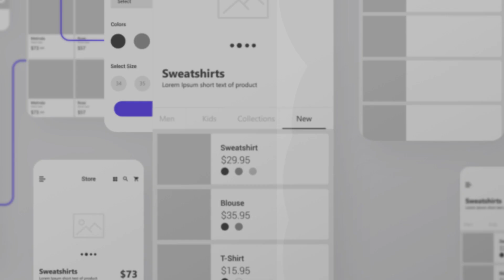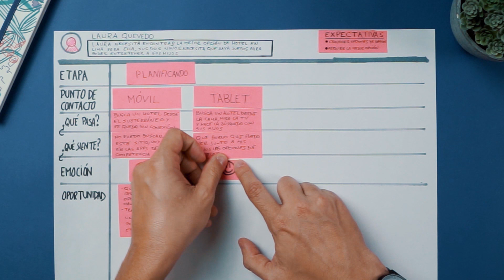Arma tu Costumer Journey Map - Pol Celsi (UX Design)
Para trabajar con productos digitales es indispensable conectarte con las siglas UX y UI. En esta primera exploración sólo bastará un papel y un lápiz para tener un prototipo de baja fidelidad, y desde este inicio, definirás un nuevo flujo para toda la interfaz o una pequeña sección. ¡Vamos a poner prueba el poder de un botón!

En Crehana buscamos transformar vidas usando la educación.
 Revoluciona tu educación y transformemos desde hoy tu futuro con más de 50,000 diferentes técnicas en más de 450 cursos online.